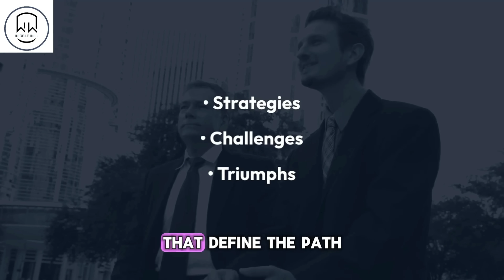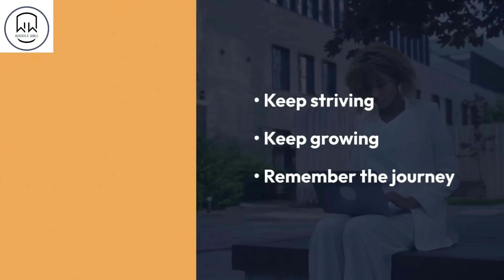The Art of Balancing Hustle and Success for Entrepreneurs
This series delves into the intricate balance between relentless entrepreneurship and personal well-being. Through the diverse perspectives of characters like the wise narrator Wiggle Will, the insightful host Lucinda Rosalez, and various entrepreneurs including the resilient Taylor Thorne III, reflective Samantha Park, innovative Elena Vasquez, adaptable Thomas Rogers, and strategic Marcus Johnson, listeners are guided on a journey exploring passion, persistence, diversity, and strategic decision-making. The series emphasizes the importance of self-care, learning from failure, and the value of collaboration and curiosity in fostering innovation. It's a compelling narrative for anyone looking to thrive in both their professional and personal lives.

⏱️⏱️VIDEO CHAPTERS⏱️⏱️:

00:00:00 - Exploring the Art of Balancing Hustle and Success
00:00:59 - The Entrepreneur's Guide to Dedication and Persistence
00:01:45 - Avoiding Burnout: Strategies for Sustainable Success
00:02:30 - Time Management Tips for Smart Entrepreneurship
00:03:25 - Innovation in Tech: Continuous Learning and Collaboration
00:04:14 - Diversity of Thought: Driving Innovation and Growth
00:05:01 - Mastering the Art of Balance: Personal Growth Strategies
00:05:47 - Achieving Success: Insights and Inspirations for Entrepreneurs